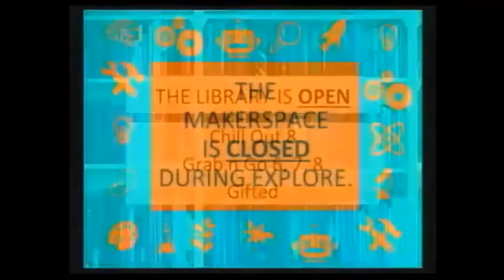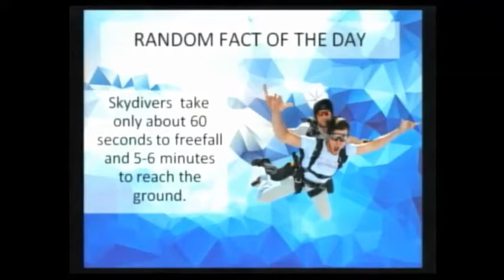WBUC Morning News - Wednesday, October 3, 2018 - DAY 6